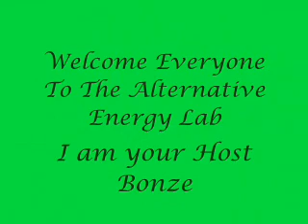HHO New Cell First Test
First test for the new cell